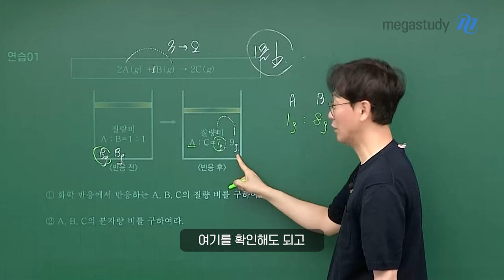[메가스터디] 화학 고석용쌤 - 화학 문제를 푸는데 질량이 떴다!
화학 문제를 푸는데 질량이 떴다!
질량보존의 법칙 생각하기

화학 베테랑의 새로운 극복 강좌, CNR 특강
(Chemical & Neutralizaion Reaction)

기체 양론& 양적계산 & 중화 반응
자료 분석 집중 트레이닝